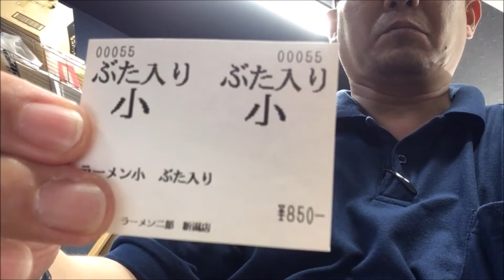【本日の一杯】新潟県新潟市 ラーメン二郎